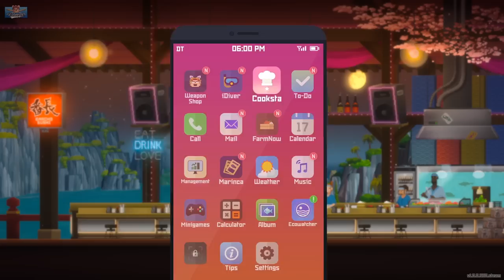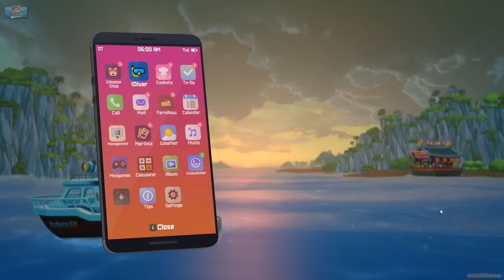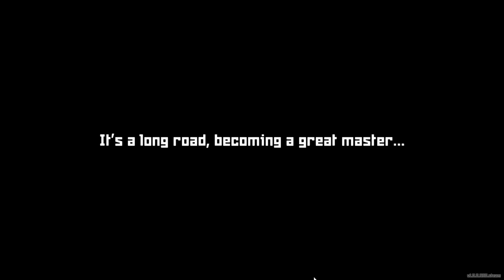ZOMBIE MERMAIDS! | A cozy playthrough of Dave The Diver (Part 5)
There are ZOMBIE MERMAIDS in this!? My full playthrough of Dave The Diver continues. Catching fish and serving sushi. Let me know if you want more.

ABOUT THE GAME: DAVE THE DIVER is a casual, singleplayer adventure RPG featuring deep-sea exploration and fishing during the day and sushi restaurant management at night. Join Dave and his quirky friends as they seek to uncover the secrets of the mysterious Blue Hole.